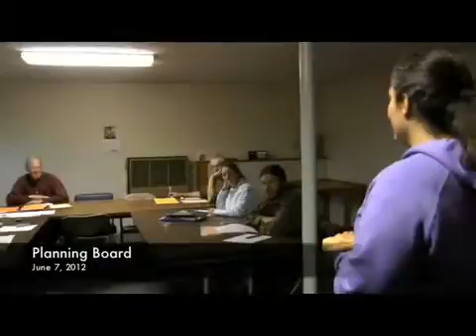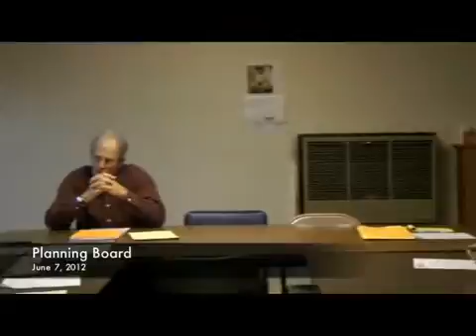Planning Board - 06-07-2012